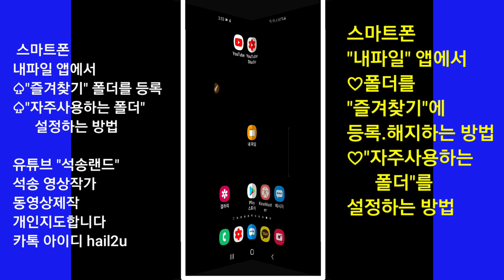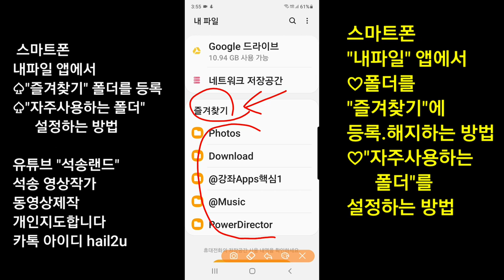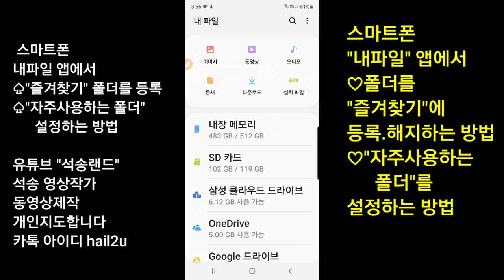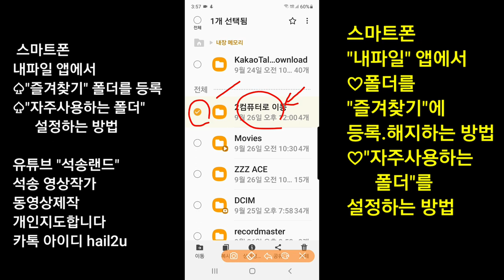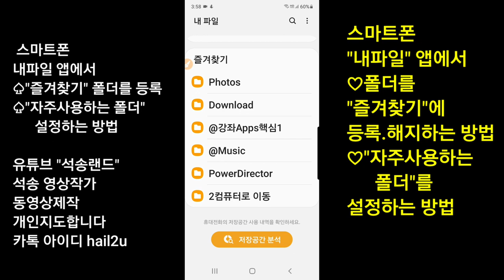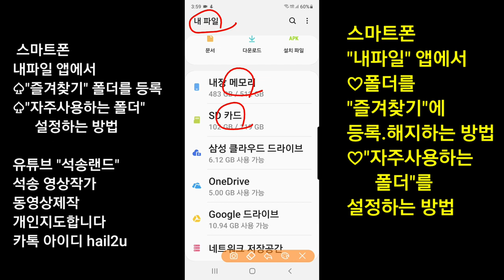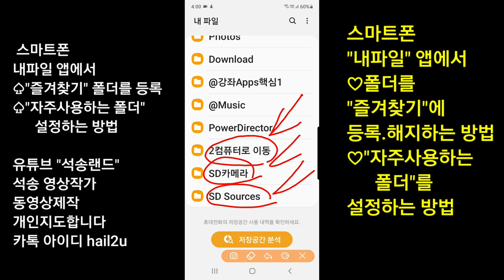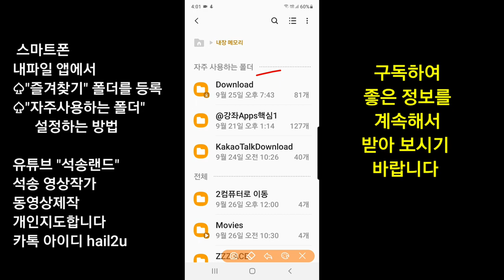스마트폰 내파일 앱에서 "즐겨찾기"에 폴더를 등록하는 방법 , "자주사용하는 폴더"를 설정하는 방법 , 폴더를 즐겨찾기에 등록하는 방법 , 자주사용하는폴더 설정하는 방법